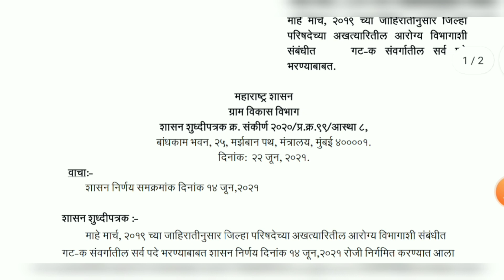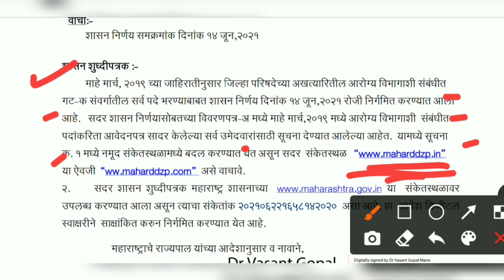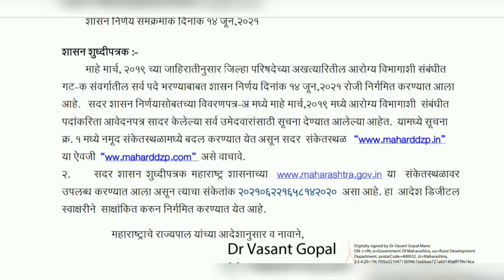ZP आरोग्य विभाग परीक्षा Update | ZP Arogya Vibhag New GR | ZP Bharti New GR | Majhi Pariksha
New GR of ZP Bharti
ZP Arogya Sevak Bharti
ZP login id and password
Arogya Vibhag Bharti New Update